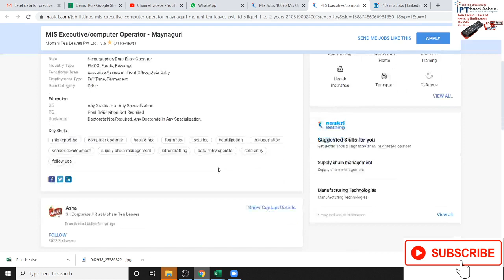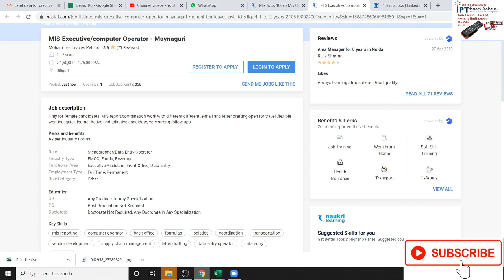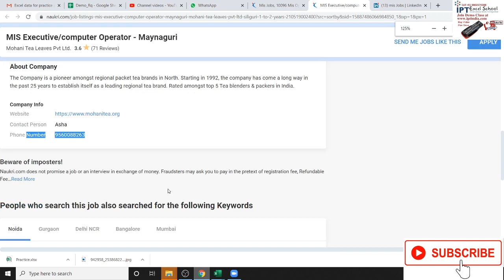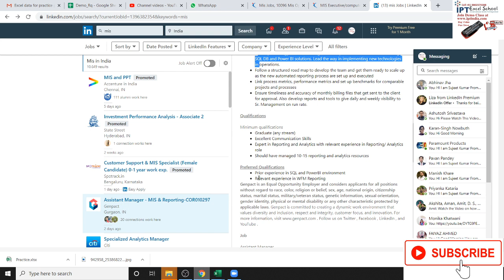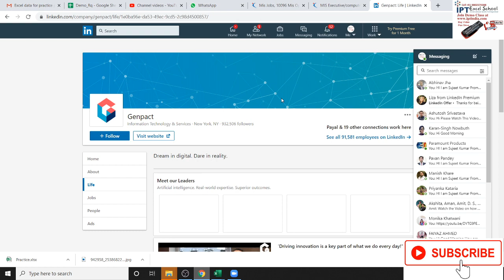Job Opening for MIS Executive in Genpact Gurugram